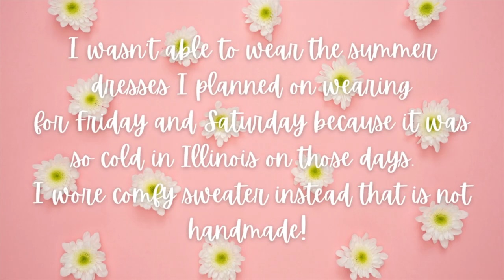VLOG: Wearing DIY Dresses for a WEEK for Me Made May Challenge | Sew Aldo DIY Dress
Sew  I have another handmade outfit Vlog for the Me Made May Challenge 2021. It's a challenge to only wear your handmade garments. I only featured 5 DIY Dresses just because my family went to Illinois for weekend. The summer dresses I brought was not cutting it on a cold windy day! Anyways all the dresses has a tutorial and it is available down below! I hope you are inspired and Enjoy! XOXO Sew Aldo

Mobile 3- Axis Gimbal Stabilizer for phone and I am loving it
My blogging camera CANON G7X ii
My laptop MacBook Air
iPhone 11

Maybelline BB Cream Fresh
Pond's Dark Spot Corrector Clarant
Burt's Bees 100% Natural Tinted Lip Balm
Maybelline Total Temptation Eyebrow Definer Pencil
Revlon Colorsilk Beautiful Color

FAQ How to support Sew Aldo's channel?
Click LIKES so my videos will be recommended to more viewers like you.